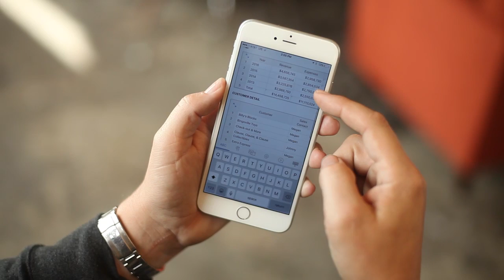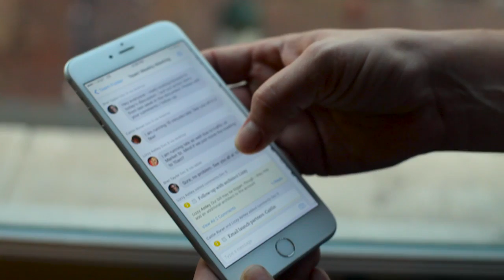Quip Customer Video with New Relic